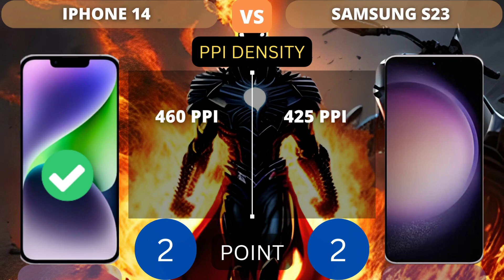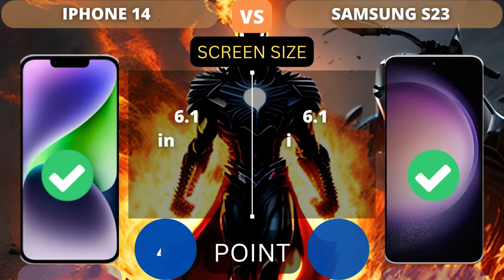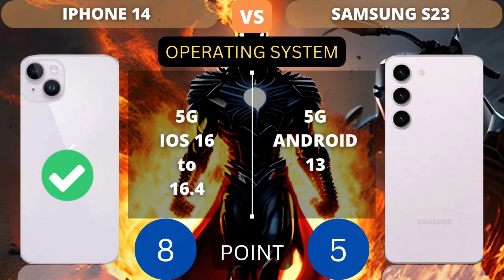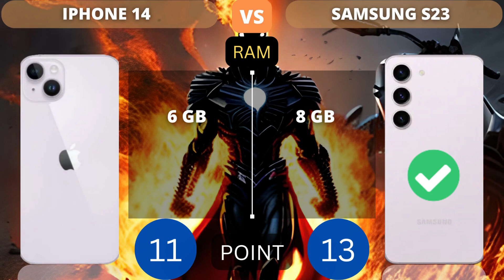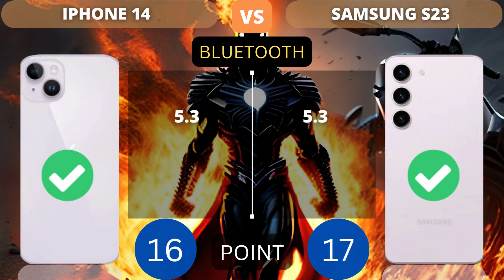Apple Iphone 14 5G Samsung Galaxy S23 5G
This video shows a comparison of specifications Apple Iphone 14 vs Samsung S23